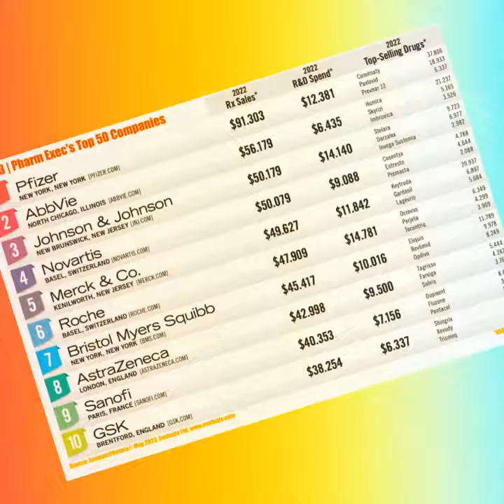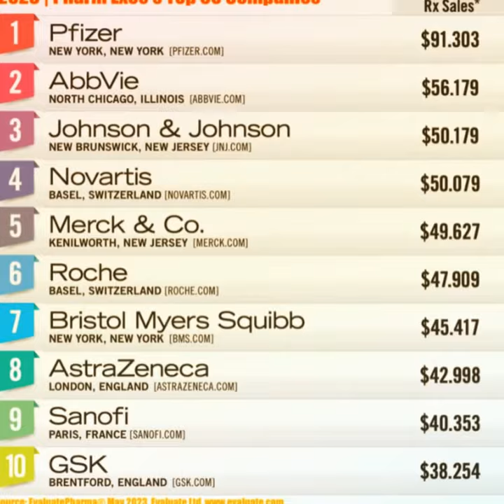2023 | Pharm Exec's Top 50 Companies - Movimentadores e Agitadores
🌟 2023 | As 50 Principais Empresas da Pharm Exec 🌟